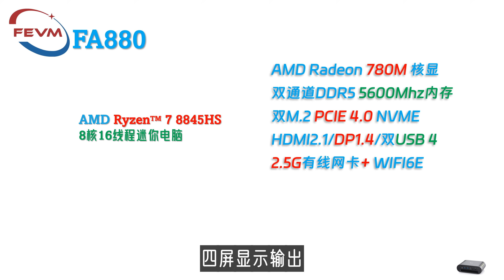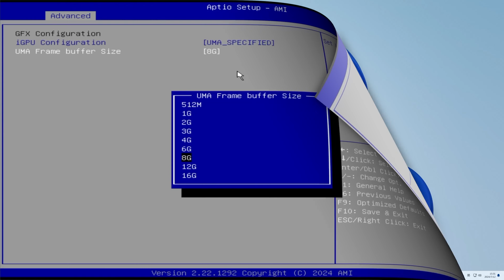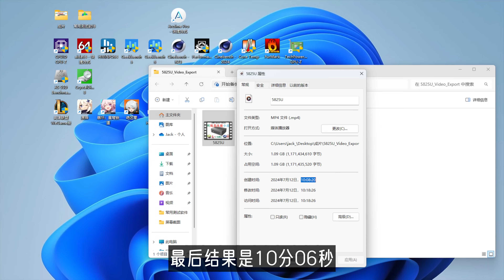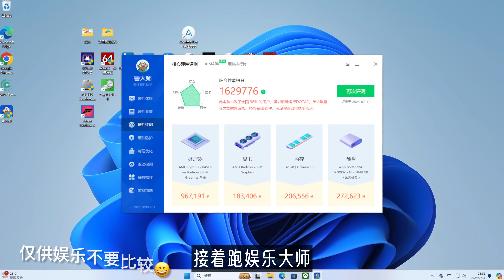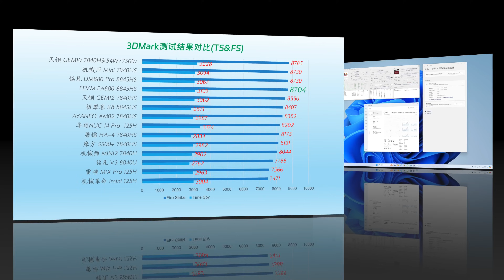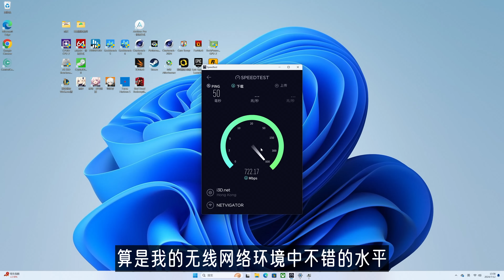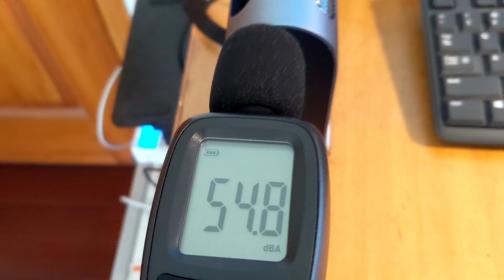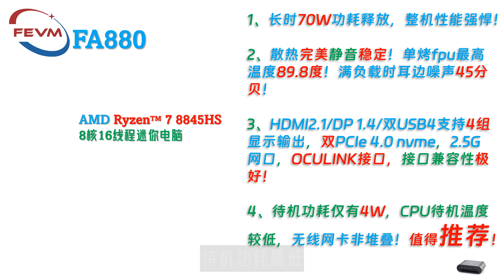2300元买8845HS！FEVM FA880 Ryzen7 8845HS迷你主机评测！2024旗舰级大满贯接口！4k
2023年底迷你电脑性能测试排行榜所有数据！含CPU Z、Geekbench、Cinebench、PassMark等等等！不单单是openWRT的CoreMark排行榜了！我们承诺过把其他测试数据全部公开的！😄

00:00 Intro
01:36 配件与接口
03:43 稳定度与性能测试
06:37 图形与游戏性能
08:36 显示存储网络
10:16 功耗散热静音
11:03 最后总结